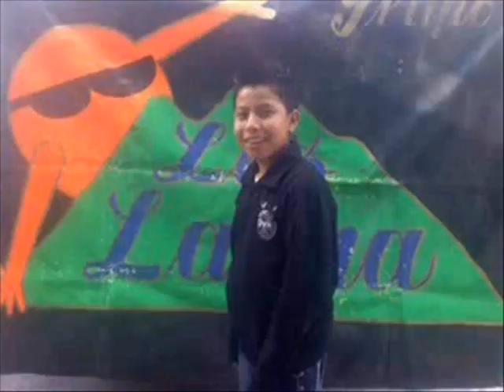Grupo HG Hoy Tengo Ganas De Ti